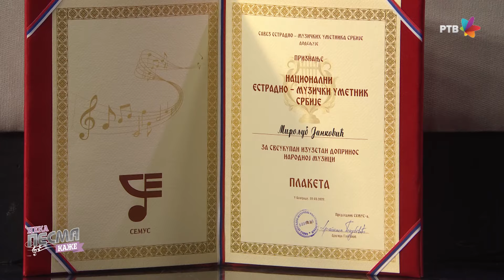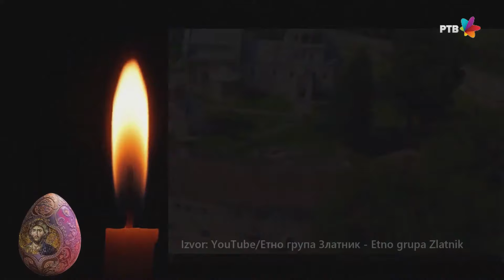NEKA PESMA KAŽE - Etno grupa ZLATNIK, Mića Janković, Lučijan Petrović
Emisija NEKA PESMA KAŽE je zabavno-muzička emisija koja neguje pravu tamburašku i narodnu muziku, oslanjajući se pre svega na tradiciju i kvalitet.

Veliki narodni orkestar RTV-a pod upravom Bojana Milinkovića

Gosti: Miroljub Mića Janković (virtuoz na harmonici, dugogodišnji šef VNO RTV, dobitnik brojnih vrednih priznanja..),  Lučijan Petrović  (maestro, violina) i ETNO GRUPA ZLATNIK i Jovana Zukanović

Reditelj: Srđan Arsenijević
Muz.producent: Vladimir Žeželj

Autorsko delo 1:
ŠEVA
Kompozitor:    Čiprijan Porumbesku
Interpretator: Lučijan Petrović

Autorsko delo 2:
Šansona MOZETInterpretator: Mića Janković

Autorsko delo 3:
SPLET narodnih kola
Aranzman za VNO RTV: Bojan Milinković
Interpretator: Mića Janković

Autorsko delo 4:
BOLNA LJUBA, BOLNA LEŽI
Srpska tradicionalna pesma iz Gnjilana, Kosovo i Metohija
Solista: Nataša Zukanović
Vokalni aranžman: Jovana Zukanović
Interpretator:  Etno grupa ZLATNIK

Autorsko delo 5:
KAŽI, SUTO, KAŽI, DUŠO
Srpska tradicionalna pesma iz Vranja, jugoistočna Srbija

Autorsko delo 6:
BELO LICE LJUBAM JAS
Makedonska tradicionalna pesma
Aranzman za VNO RTV: Bojan Milinkovic

Autorsko delo 7:
ALAJ MI JE VEČERAS PO VOLJI
Srpska tradicionalna pesma
Solista i vokalni aranžman: Jovana Zukanović
Aranzman za VNO RTV: Branislav Tubić

Autorsko delo 8:
HRISTOS VOSKRESE
Muzika i tekst: Bojana Prišunjak

Autorsko delo 9:
ŠOPSKI PRIPREVKI
Bugarska tradicionalna pesma
Arr: Abagar kvartet
Solisti: Jovana Zukanović, Mirela Kanalić

Autorsko delo 10:
OČI MOJE SVE PLANINE VIDE
Srpska tradicionalna pesma "ganga" iz Nevesinja, Hercegovina
Solista: Jovana Zukanović

Autorsko delo 11:
NA RIJECI POKRAJ STAROG MLINA
Srpska tradicionalna pesma "na bas" iz Kninske Krajine
Solista: Jovana Zukanović

Autorsko delo 12:
ŽALI ZARE DA ŽALIMO
Srpska tradicionalna pesma iz Vranja
Vokalni aranžman naučen od grupe Kulin ban
Solista: Aleksa Zukanović

Label and copyright: Radio-televizija Vojvodine

Svako kopiranje audio i video snimaka sa ovog kanala, kao i postavljanje na druge kanale, nije dozvoljeno!